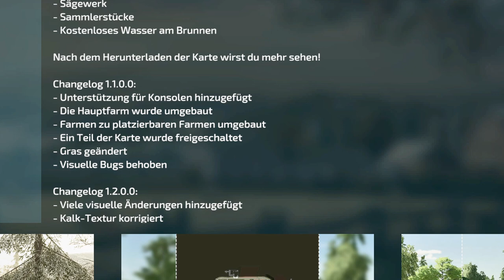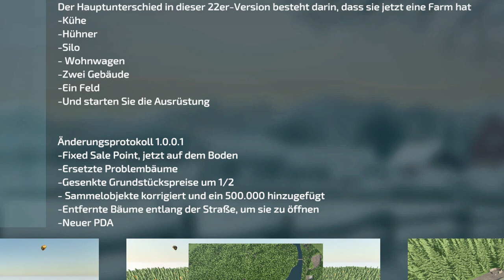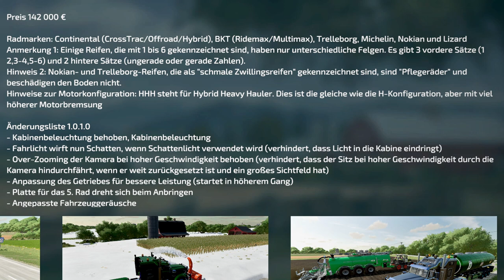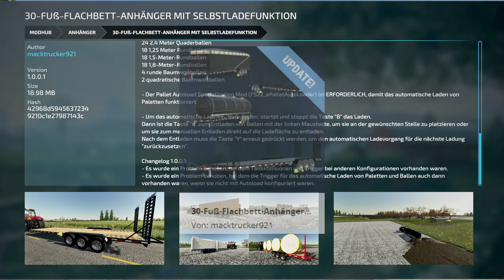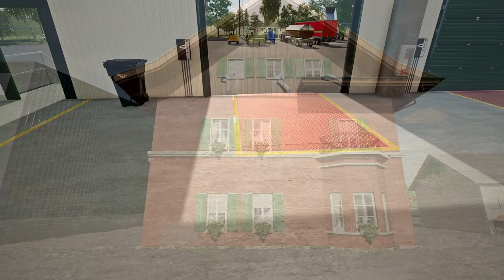💢 LS22/FS22 - 1 NEUE KARTE - 20 Neue Mods - 11 Updates - Modhub - Bourneheath - Fendt 500 Vario S4